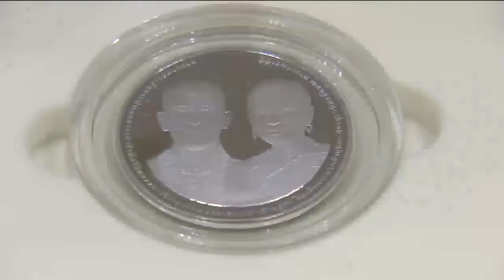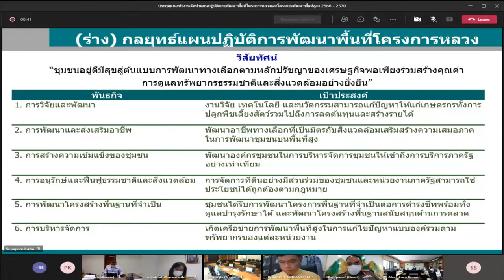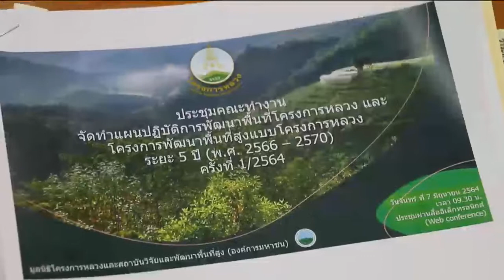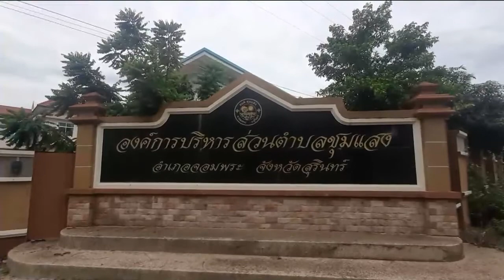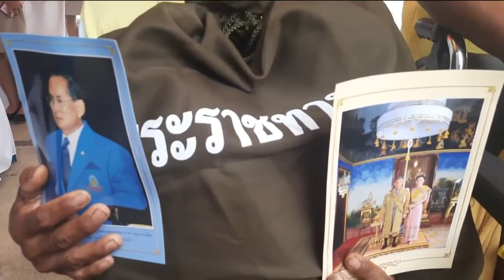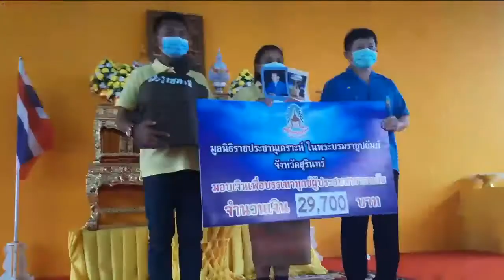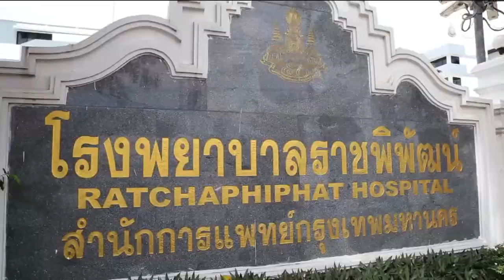ข่าวในพระราชสำนัก 7 มิ.ย. 64